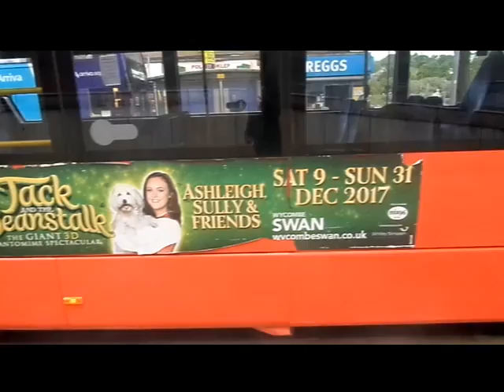Tour on Mercedes Citaro Ex- Go Ahead MEC21 Carousel Buses 876 BD09ZRC Service 105 at Hemel Hempstead